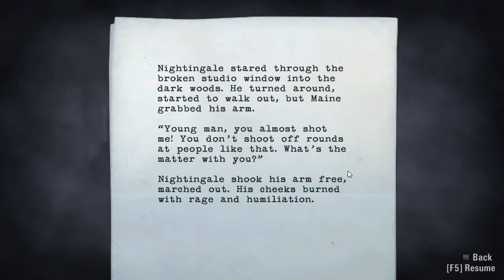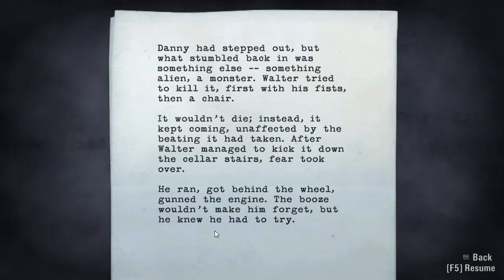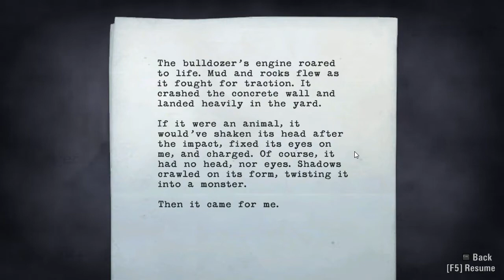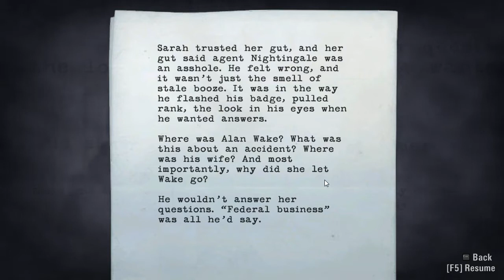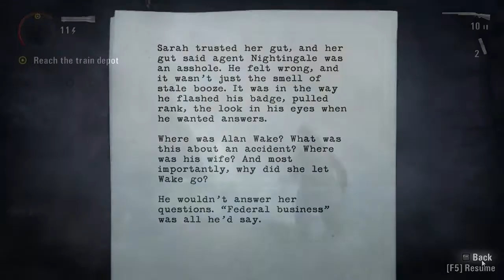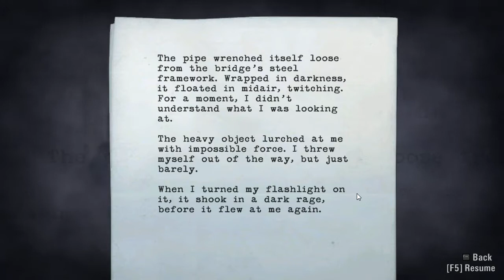Alan Wake Walkthrough (Nightmare Page Run) Part 16 - Ep. 3, Ransom [3/9]: The Radio Station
Alan Wake is a survival horror video game developed by Remedy Entertainment and published by Microsoft Game Studios. It was released for the Xbox 360 and Microsoft Windows. The story follows bestselling thriller novelist Alan Wake, as he tries to uncover the mystery behind his wife's disappearance during a vacation in the small fictional town of Bright Falls, Washington, all while experiencing events from the plot in his latest novel, which he cannot remember writing, coming to life.